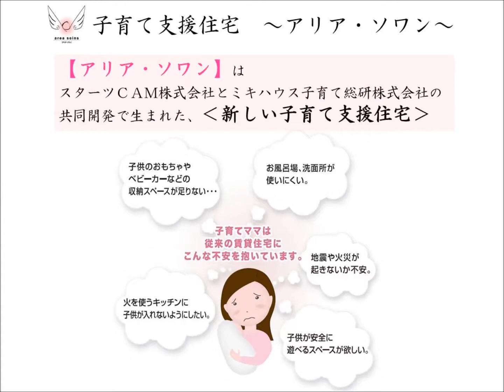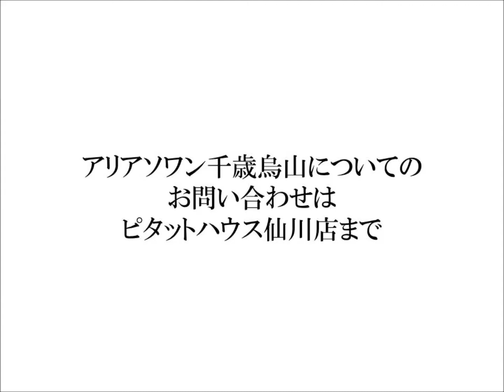アリアソワン千歳烏山 仙川 賃貸 子育て支援住宅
子育てをする上で安心・安全の子育て支援住宅。
全戸敷地内に駐車場あり！

【物件名】アリアソワン千歳烏山
【種別名 】戸建・テラスハウス
【完成年月日】２０１７年９月
【間取り】３ＬＤＫ×１０世帯（80.52㎡～93.15㎡）
【住所】東京都世田谷区給田４丁目
【交通】京王線「仙川」駅　徒歩１３分